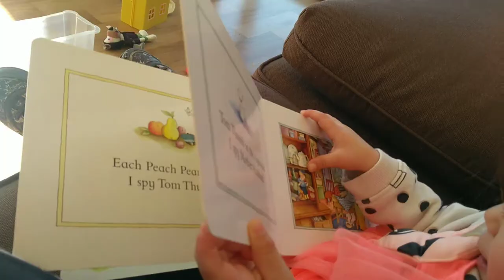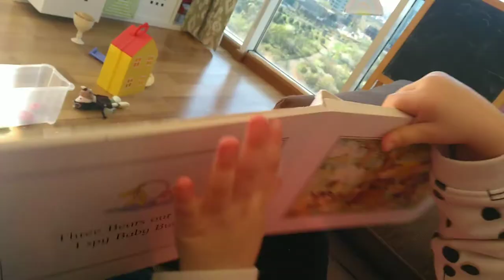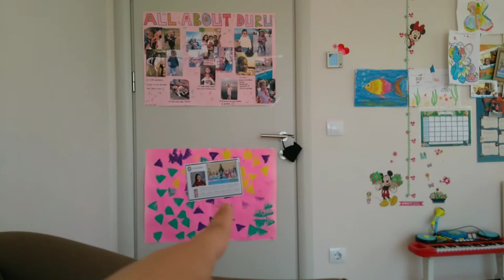Nakakatamad gumalaw pero tuloy ang work + home schooling